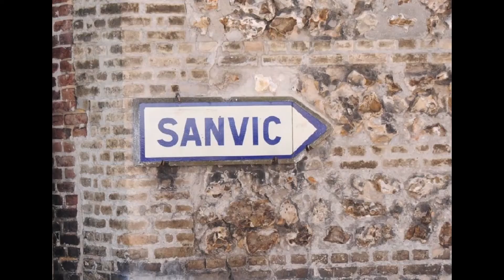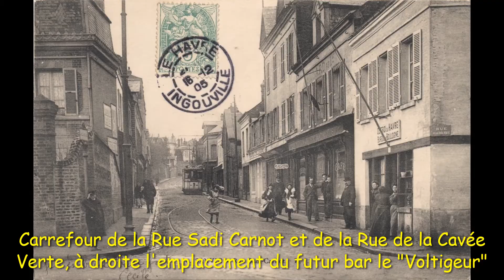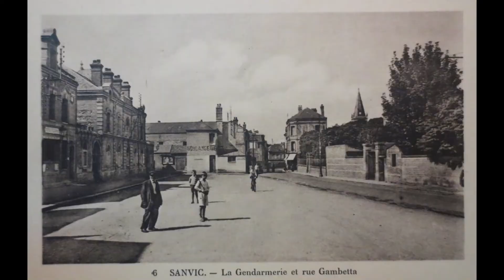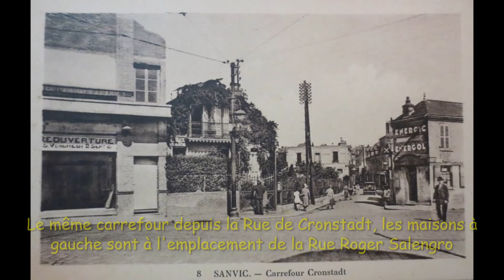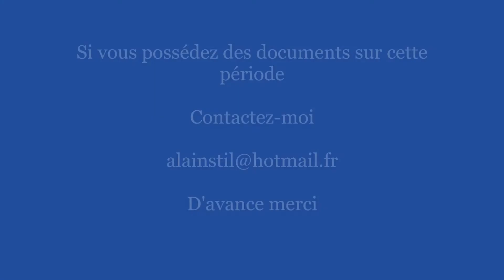Le Havre Une Histoire Sanvic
Sanvic était une commune à part entière avant d'être rattachée à la ville du Havre, voici quelques images d'avant guerre